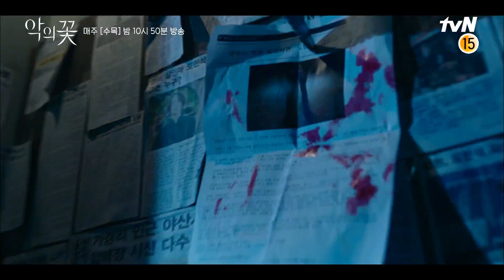※긴장감 고조※ 우비 쓴 연쇄살인마의 정체는... 도현수?! | 악의 꽃 Flower of Evil EP.2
자신의 과거를 알고 있는 무진 앞에서 냉혈한으로 돌변하는 희성.
무진이 아직도 그의 과거를 캐고 다닌다는 사실까지 알게 되면 위기감을 느낀다.
한편, 지원은 이 사실을 까맣게 모른 채 연쇄살인범 '도민석'의 카피캣 사건을 수사하게 되는데..

매주 [수목] 밤 10:50 방송 / 7월 29일 (수) 밤 10시 50분 첫 방송